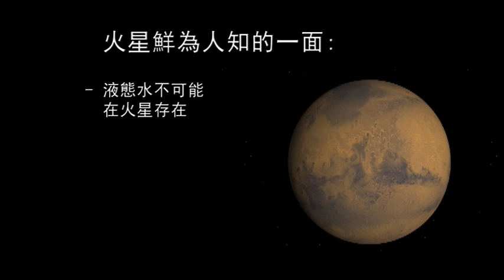What You Aren't Being Told About Astronomy, Volume I: Our Created Solar System (Trailer)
What You Aren't Being Told About Astronomy, Volume I: Our Created Solar System

106 mins tri-lingual DVD
Available at Christian Bookstores

... that many of the planets in our solar system should not exist if the evolutionary explanation is true?! Yet there they are!

Did God purposefully create our Solar System less than 10,000 years ago, as the Bible seems to indicate? Or did it form all by itself from a cloud of gas 4,600,000,000 years ago, as evolutionary astronomers claim? Which account of history is true?

In this video, Part 1 of a new series, you will tour our magnificent Solar System, and learn how recent discoveries support the Bible's account. You will discover what you aren't being told about astronomy!

Host Spike Psarris was previously an engineer in the United States' military space program. He entered that program as an atheist and an evolutionist. He left it as a creationist and a Christian. In this video, he explains some of the evidence that caused that transformation.